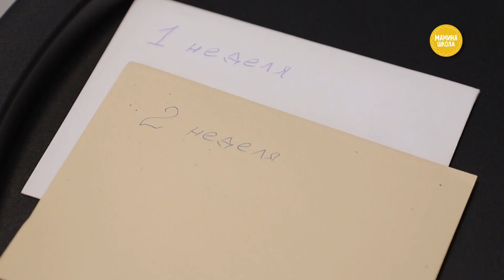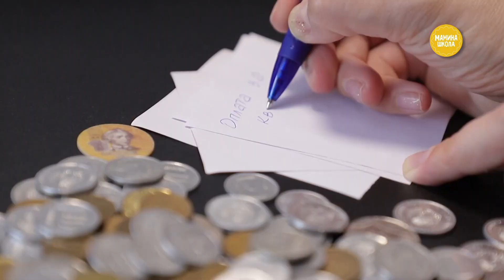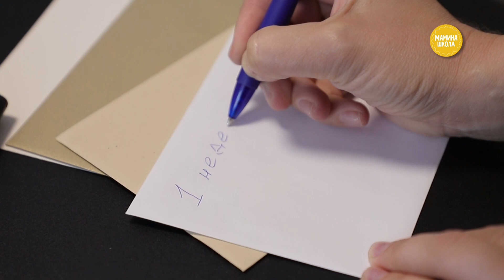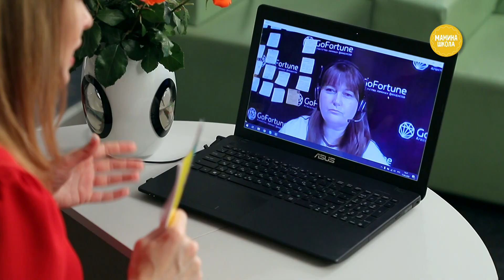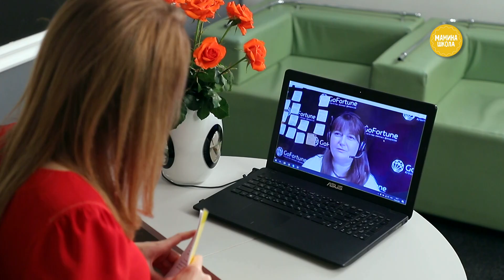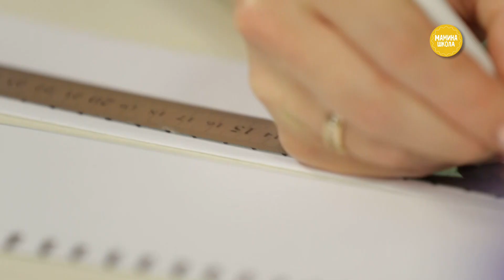Доход семьи: 10 советов финансового эксперта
Кто бы мог подумать, но составить бюджет семьи может быть так же сложно и хлопотно, как и бюджет большой корпорации. Особенно, если ты в этом деле мало что понимаешь и нет за твоими плечами экономистов, финансистов и бухгалтеров. Это программа Мамина школа и сегодня финансовый стратег Нина Поляничева @npolyanicheva будет говорить о том, где брать деньги, чтобы на все хватало.

Смотрите в программе:

• Как тратить деньги, чтобы на все хватало: 10 правил планирования бюджета
• Семейный капитал – твое, мое, наше?
• Экономим на детских игрушках – мастерим своими руками
• И рецепт ужина в итальянском стиле